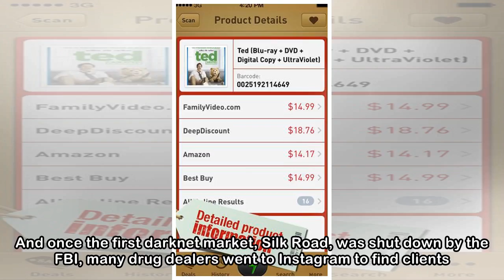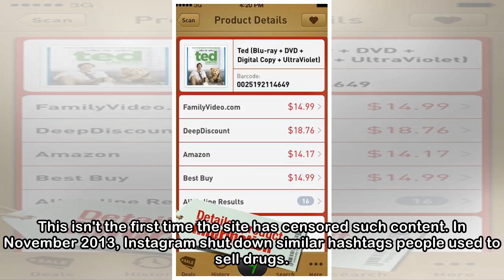Instagram Cracks Down on Drug Hashtags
Just like any other social media website, Instagram has always been a platform where individuals would talk about drugs. And once the first darknet market, Silk Road, was shut down by the FBI, many dr...